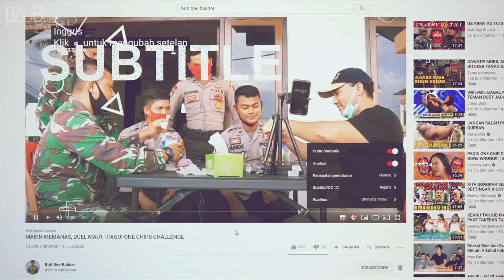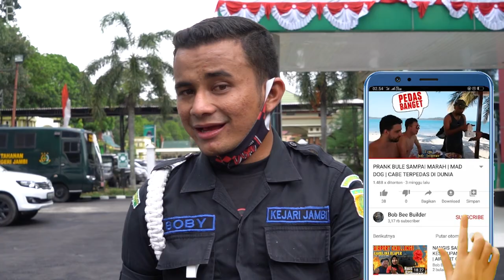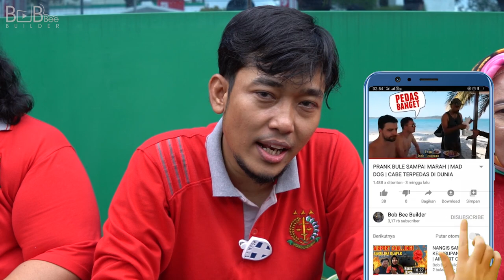KONSPIRASI | GEDUNG KEJAKSAAN TERBAKAR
Hey semua nya...

kembali hadir video challenge, bersama para instansi  KEJARI JAMBI
kali ini saya membawa kue yang spesial khusus untuk mereka,,
mau tau kue apa yang saya bawa?

tonton terus video nya dan jangan di skip yaa..

Terimakasih
Salam Bob Bee Builder
SALAM EASY!!